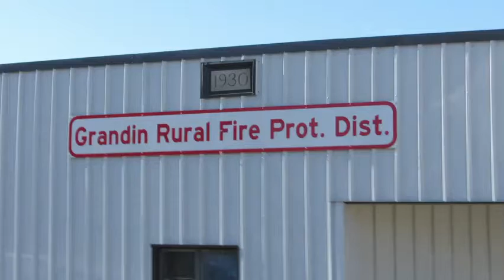Grandin Smelt Fry 2013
Grandin Volunteer Fire Department Smelt Fry 23 May 2013